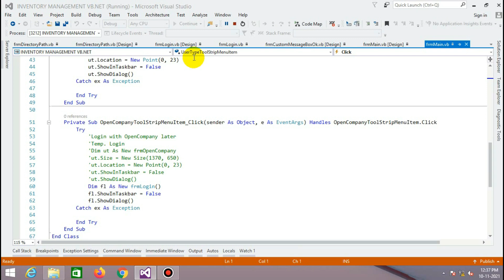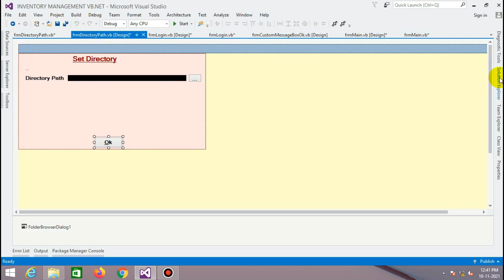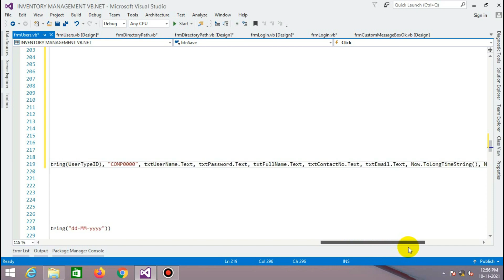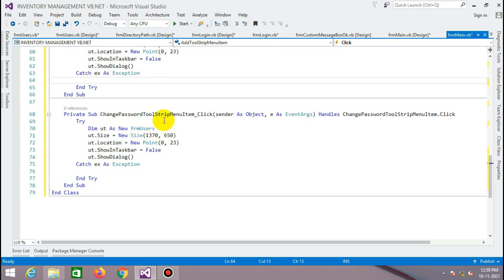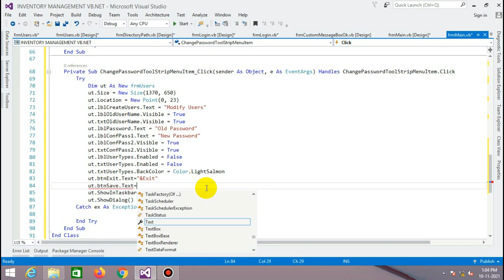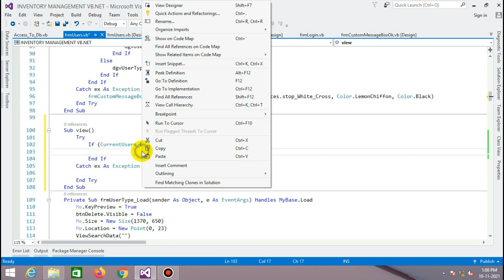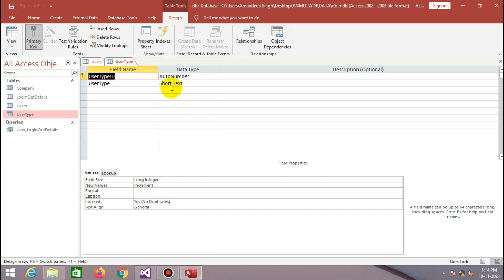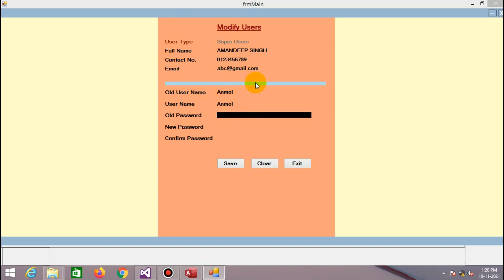Inventory Management System VB.net | Multi Company Multi Financial Year Software | Part 10 Bumrah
Inventory management system with Multi Company Multi Financial Year Software coding